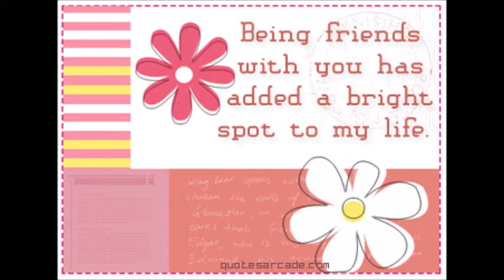Miss Aida Santos Birthday